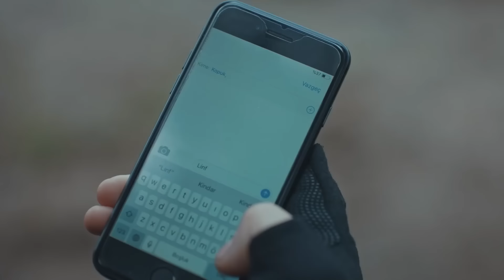Yavuz Ekibi ve İntikamı Arasında Kaldı - Efsane Tim #138 | Söz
Ekip Yavuz'un intikamını engelliyor. YAPMAYIN KOMUTANIM!

Yapım: Tims&B Productions
Yönetmen: Yağız Alp Akaydın
Yapımcı: Timur Savcı & Burak Sağyaşar
Uygulayıcı Yapımcı: Nükhet Özel
Senaryo: Ethem Özışık, Hakan Bonomo, Ercan Uğur
Sanat Yönetmeni: Erol Taştan
Görüntü Yönetmeni: Cihan Yeşiltarla